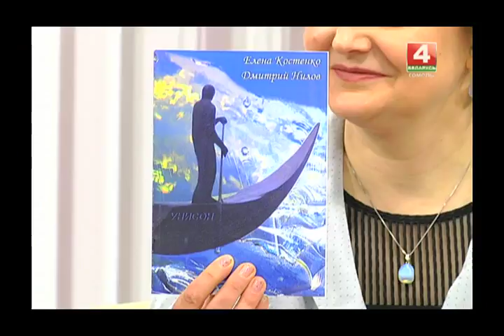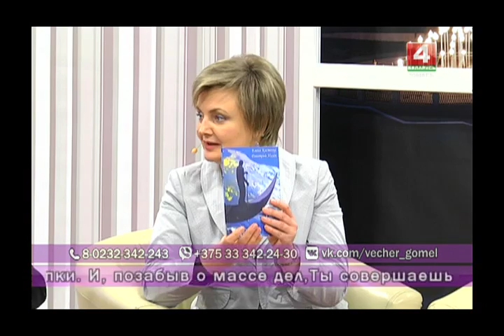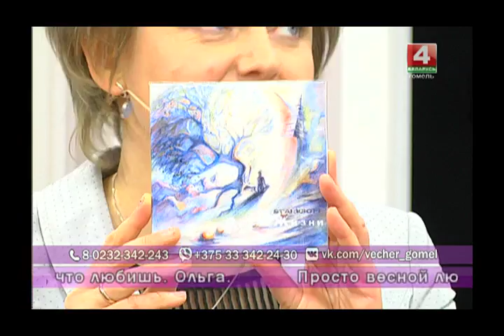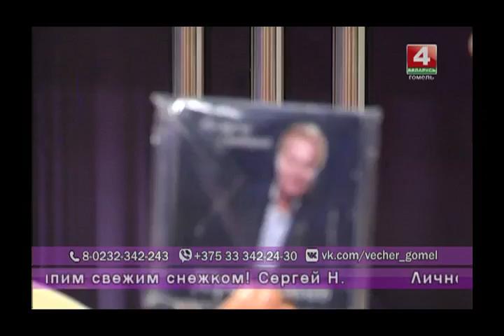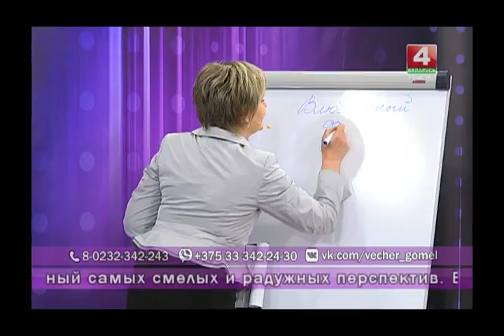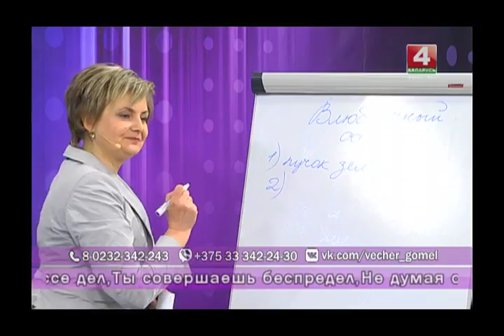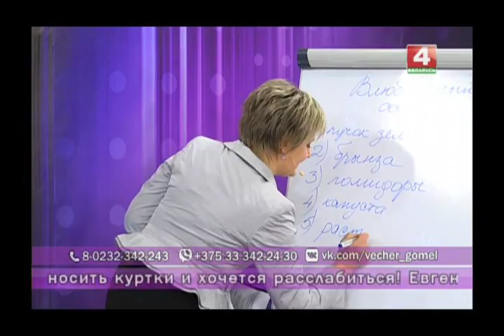Добрый вечер, Гомель! 28 02 2018 За полчаса до весны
О том, что весна - пора любви и вдохновения, слышал каждый. И сегодня мы попытаемся разобраться, не стереотип ли это. Действительно ли именно весной мы особенно готовы совершать романтические глупости, двигать креативные идеи, писать вдохновенные строки?

Гости в студии:
1. Дмитрий Нилов
руководитель Арт-кафе «На Ирининской», поэт, автор-исполнитель

2. Сергей Стариков
поэт, автор-исполнитель

3. Юрий Яковлев
автор-исполнитель

4. Евгения Башкинцева
психолог